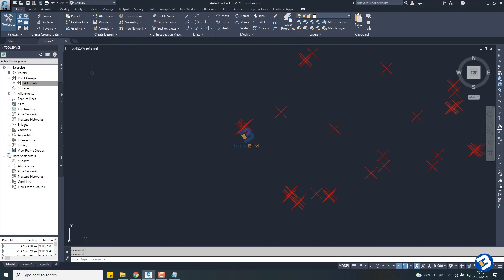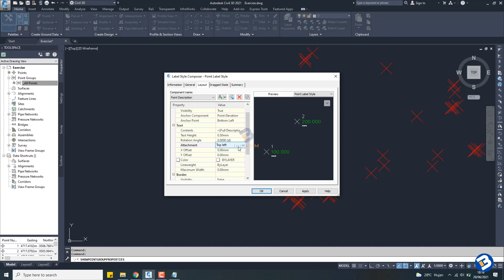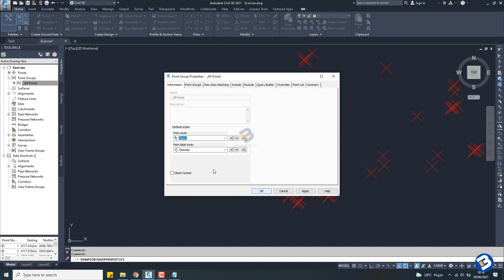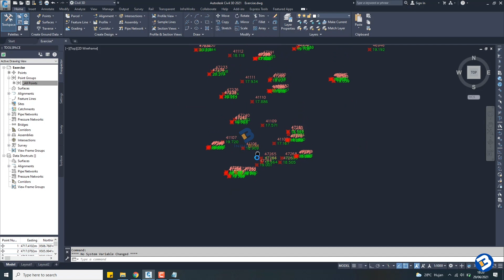Tutorial cara menambahkan notasi koordinat pada titik survey yang di import ke Autodesk Civil 3D